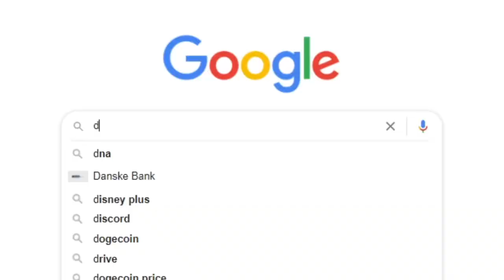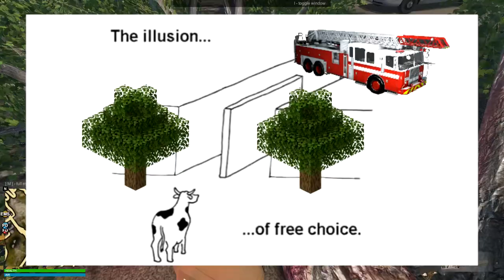Why I got fired on my FIRST DAY... - Flashing Lights (Funny Moments)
Flashing Lights Firefighter missions weren't much easier on me :D
Today qzeq has created a new identity and enlisted as an intern in the Flashing Lights Fire Department! With DISASTEROUS results!
I go around the town in a big fire truck doing literally anything but fighting fires.
I save cats with a chainsaw, save roads with a chainsaw, fight dumpsters with a chainsaw and--- wait a minute this is just Doom!

📕 Chapters:
00:00 Intro
01:14 Mission 1: Cat in tree
02:28 Mission 2: Tree in road
03:37 Mission 3: Sauna works as intended
05:38 Mission 4: Dumpster fire (this game)
06:36 Outro